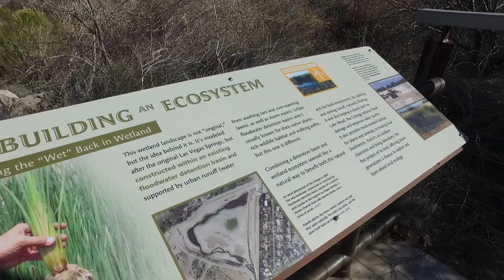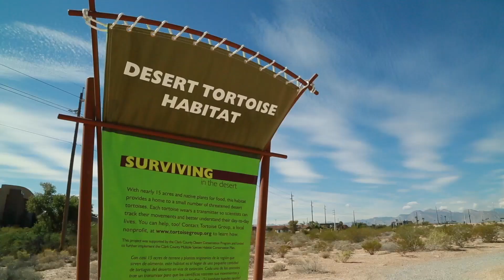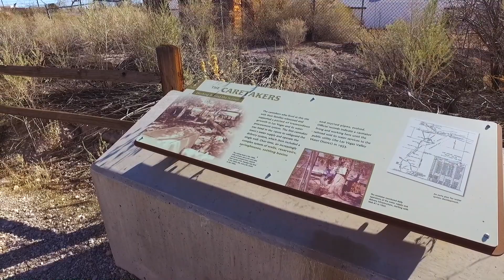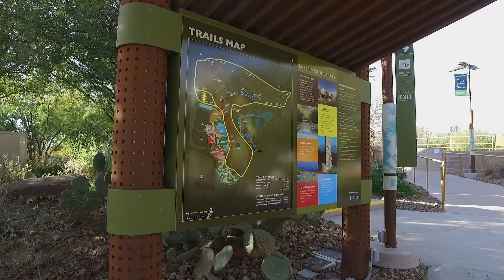Trails Unveiled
The most important component of the mission of the Springs Preserve is contained in it’s very name…preservation.  So, much of the wilderness areas, historical structures and archaeologically significant sites were left essentially untouched by the development of this facility.  But they were not left unavailable to our visitors.  Overlaid across this more than 110 acres are loops of trails that will take you on a secluded journey rich in wildlife and history. Made even more remarkable by the fact it’s right in the middle of a major metropolitan city.